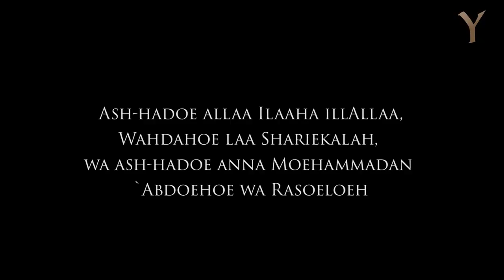De Woedoe', de kleine wassing